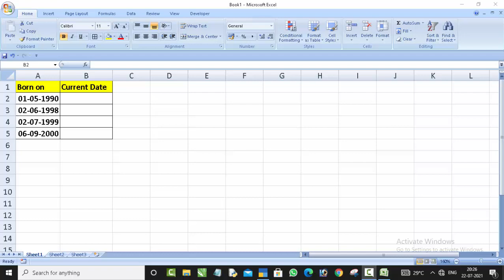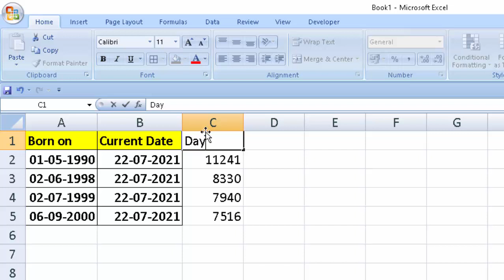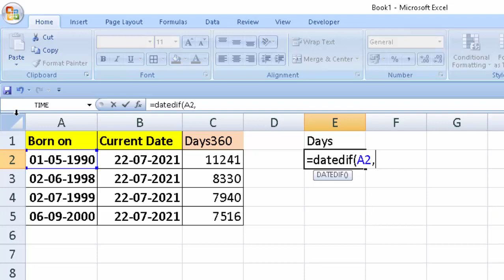The difference between Days360 and Datedif formula in Microsoft Excel@COMPUTEREXCELSOLUTION